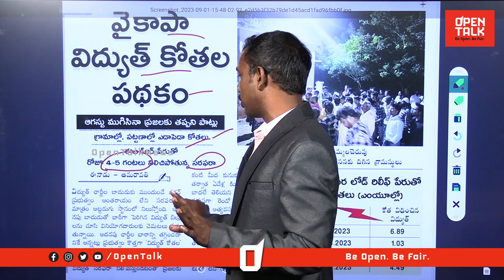జగనన్న విద్యుత్ కోతల పథకం | Analyst Sudhakar On Current Problems In AP | Current Charges | Open Talk